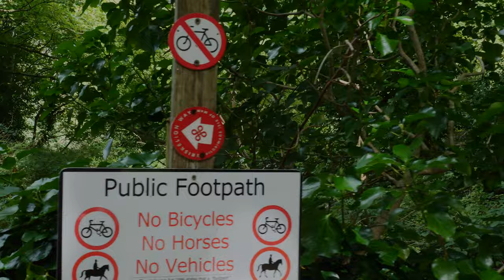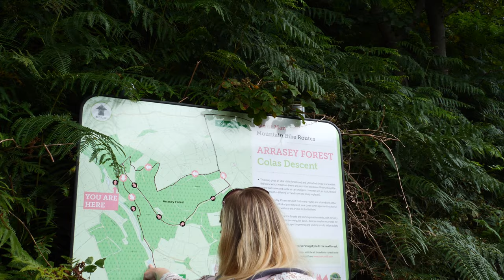Ray & Carla, Isle Of Man, Glen Maye footpath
A Lovely footpath walk along the Glen Maye river, over streams and bridges, stopping on the way to enjoy the flowers and views, chatting about the history and toil of the past that has shaped the landscape we walk in, passing the old quarrymens cottages on the way, and finally sitting in the middle of the old reservoir which served the area for many years. A lovely summer stroll we did earlier in the year, something to remind us that summer will once again dawn upon us.
Ray & Carla